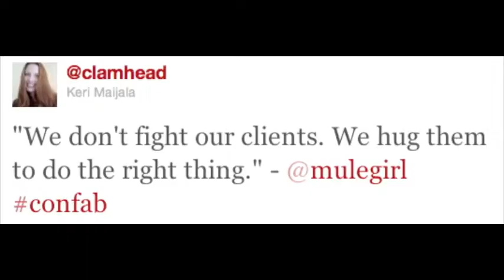2011UPA_Tomer Sharon_When Stakes are High: Getting stakeholder buy-in for UX research projects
6/22/2011 UPA2011 Workshop:

You must have worked with difficult stakeholders before, during, and after UX studies. Did you deal with people who don�t respect UX processes? Are people bought-in to your research? This workshop is designed for experienced practitioners who wish to share their knowledge and make sure their research impacts their stakeholders.